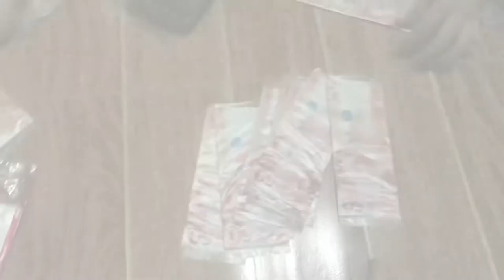PAPA'S 58TH BDAY | VLOG 06